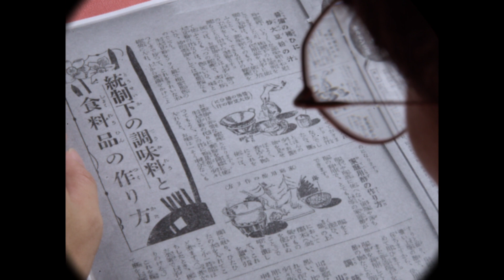昭和15年5月の献立で作る「手作り味の素とウォスターソース」戦時中の代用調味料｜Food during war in Japan - Worcestershire sauce and MSG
もし戦時中に料理Vlogがあったら？

『ある日、祖母の荷物から戦時中のフィルムが見つかった。どうやら祖母の近縁者（叔父？）が撮影していたもののようだ。婦人雑誌に載っているレシピを元に料理していたようで、今で言う料理Vlogだった。Youtubeで公開するにあたり、ニューラルネットワークでモノクロ映像をカラー化し、可能な限りノイズを除去した。補足情報が必要な所にはテロップも追加した…』という世界観でお送りする。

Japanese food and cooking recipes in wartime.From the Sino-Japanese War to the Pacific War Ⅱ.

00:38　ウォスターソースの作り方
01:56　味の素の作り方
02:45　当時の情勢（報国債券について）
03:54　完成・実食
05:10　家内の感想

【代用味の素材料】
煮干し
しらす
粉昆布
（誌面に分量の表記なし）

【ウォスターソースの材料】
しょうゆ　180cc
お酢　90-180cc
タマネギのみじん切り　大さじ1
七味唐辛子　少々
塩　少々
砂糖　少々

【参考にしているレシピ】
1937年（昭和12年）7月に開戦した日中戦争から、1945年（昭和20年）8月の太平洋戦争終結までに発行された「主婦之友」「婦人倶楽部」「婦人之友」